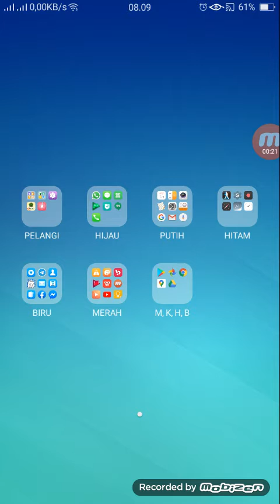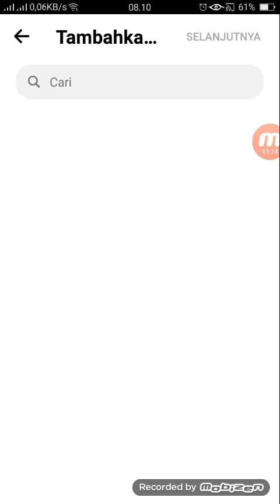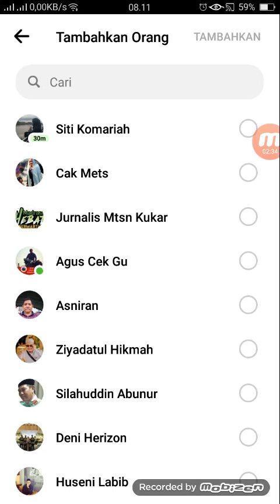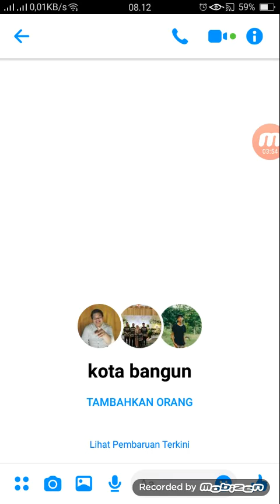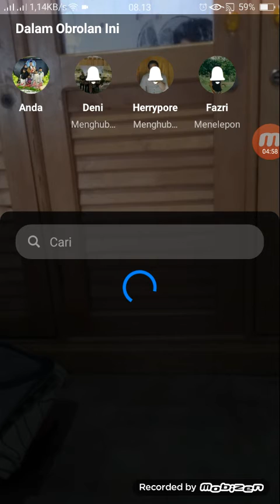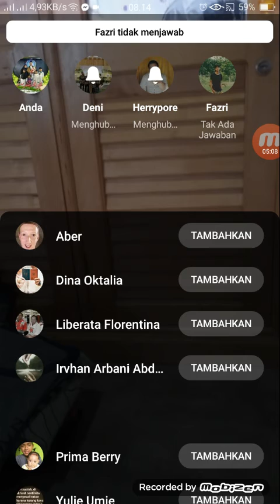Cara mudah Video Conference Pakai Facebook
Tanpa batas waktu dan tanpa password, mudah bangt